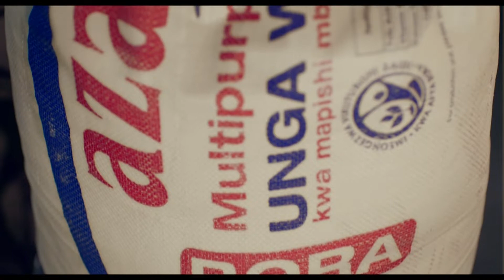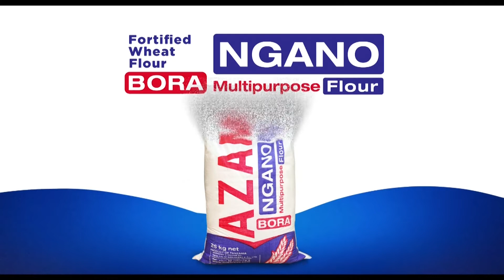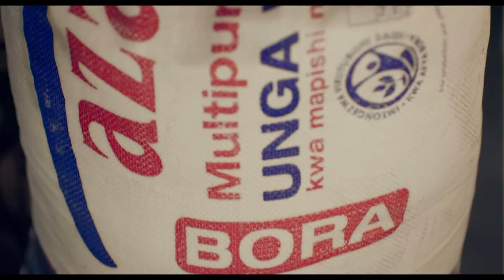MAPISHI YA ROAST CHICKEN /JEERA RICE /MAHANJUMATI